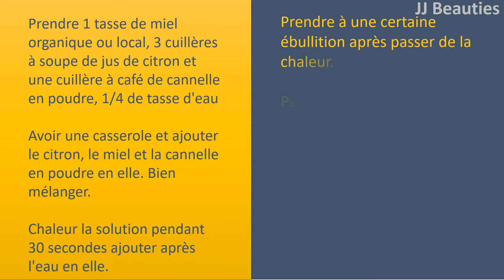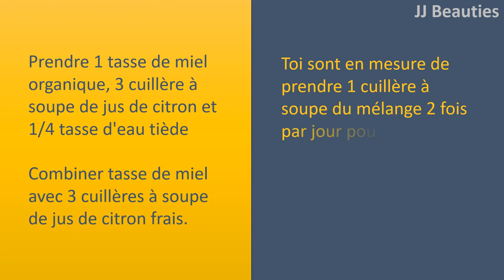Pour la toux de citron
Citron pour la toux.

miel, le citron et la cannelle.
Prendre 1 tasse de miel bio ou local, 3 cuillères à soupe de jus de citron et 1 cuillère à café de cannelle en poudre, 1/4 de tasse d'eau
 ont une casserole et ajouter le citron, le miel et la cannelle en poudre en elle. Bien mélanger.
chauffer la solution pendant 30 secondes après avoir ajouter de l'eau dans lui.
Prenez
le à bouillir quelques après couper la chaleur.
Laissez la solution refroidir un peu plus bas après le transfert à un pot en verre propre et sec pour plus d'utilisation.
Prendre 2 à 3 cuillères à café de sirop contre la toux le lorsqu'il est l'heure du coucher pour toute toux nuit gratuite.

miel, jus de citron, et de la glycérine.
Prendre 1 citron entier, 2 cuillères à soupe de miel et une paire de cuillères à soupe de glycérine ont une casserole et faire bouillir un citron non coupées dans l'eau pendant environ 10 minutes.
Ajouter 2 cuillères à soupe de miel et glycérine tous.
pressez le citron cuit, retirez
le dans le mélange, et stocker le reste de solution à l'intérieur d'une bouteille en verre.
Prendre 1 cuillère à café du mélange deux fois ou 3 fois par jour pour obtenir un répit de l'irritant La gorge et la toux.
réfrigérer la solution en conserve pour plus d'utilisation.

miel, citron, et le gingembre.
prendre 2 cuillères à soupe de jus de citron, 2 cuillères à soupe de miel et 1 cuillère à soupe de racine de gingembre, 2 tasses d'eau
 ont une casserole et ajoutez deux verres d'eau, gingembre, et de jus de citron.
Faites bouillir le mélange après l'enlever la chaleur.
laissez
la refroidir pendant environ 20 minutes.
déformation et transférer la réponse à un verre. Ajouter le miel et bien mélanger. boire ce concoctionce tous les jours jusqu'votre toux disparaisse.

Miel et citron tonique.
Prendre 1 tasse de miel, 3 cuillère à soupe de jus de citron et 1/4 tasse d'eau chaude
Combiner tasse de miel avec 3 cuillères à soupe de jus de citron.
Ajouter de l'eau chaude et remuez avant les ingrédients sont mélangés complètement.
Vous êtes capable de prendre 1 cuillère à soupe du mélange 2 fois par jour pendant toute la toux une fois dans la journée, et quand vous allez au lit avant d'avoir un sommeil non perturbé.
Réfrigérer les restes de mélange de miel et de citron pour plus d'utilisation. Pour l'utiliser en toute sécurité pour tout mois.